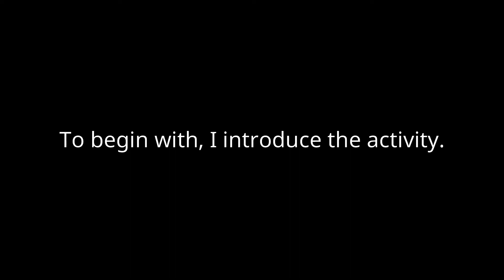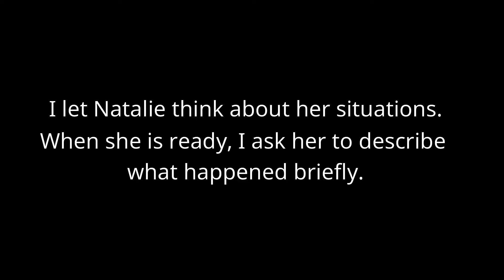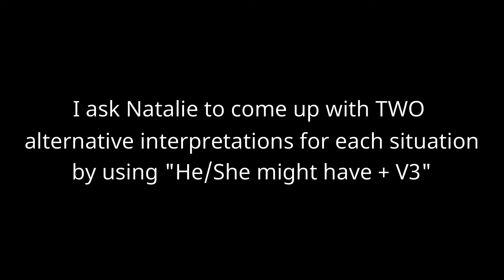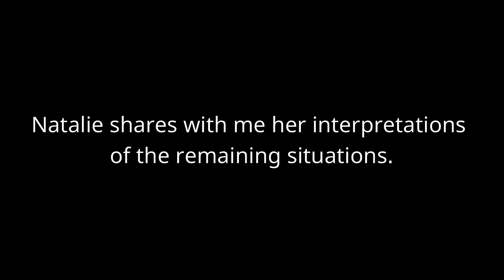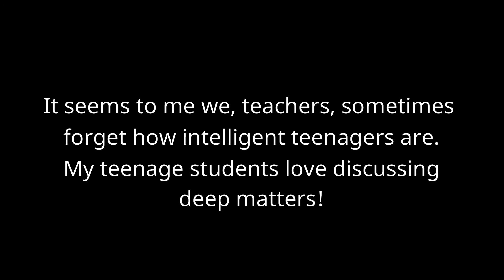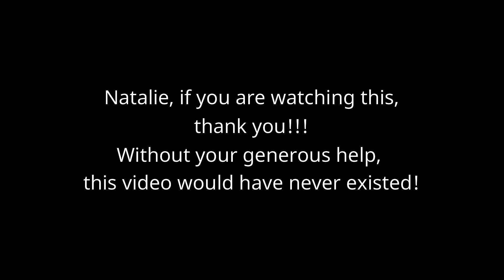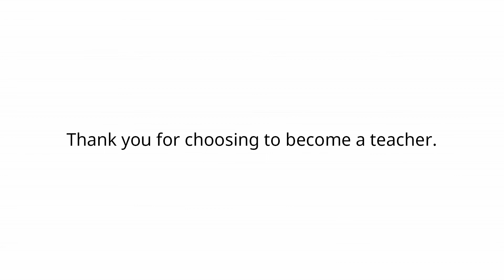How I Teach Diversity in English Lessons - All Levels Speaking Activity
When we say Diversity, we ultimately mean Diversity of Perspectives. 'Perspectives' means how we interpret reality. Although Reality is one and homogenous, interpretations are multiple. Interpretations are based on our upbringing, culture, early family experiences, what we have lived and survived. Interpretations are mainly shared via language. Teaching their relativity is of ultimate import for language teachers.

0:00 Why do we see the world differently?
0:52 Our emotions depend on our interpretations
1:38 Interpretations ARE NOT reality
2:49 Activity description
5:31 Activity demo